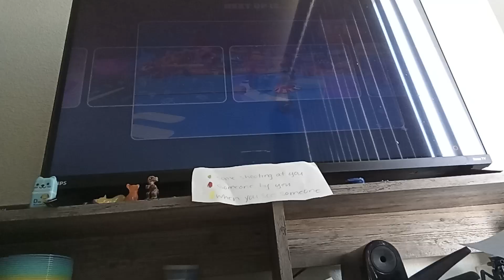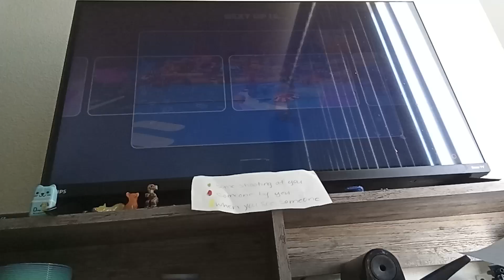playing with my friend lalito_2021